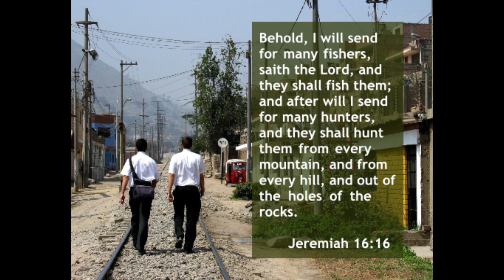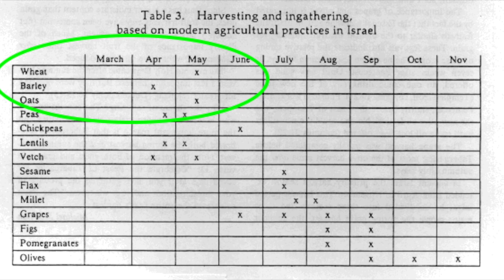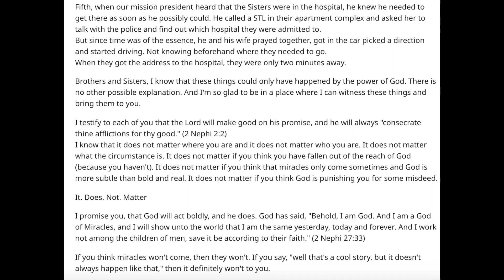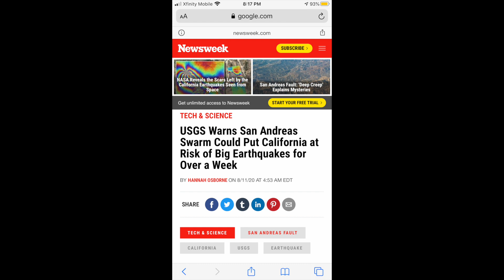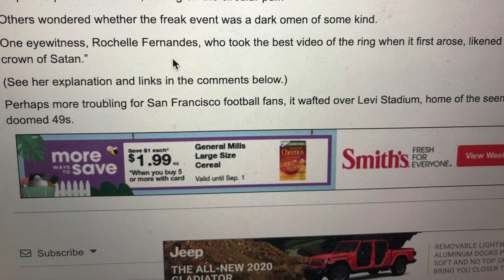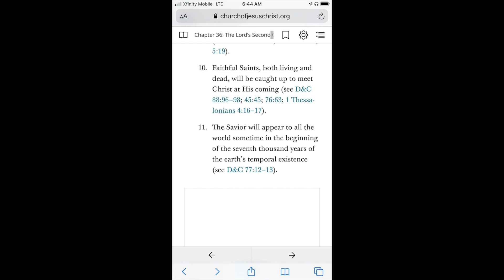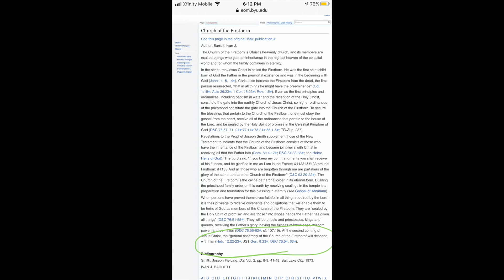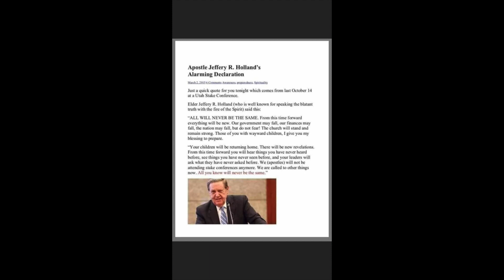#141) - Dreams, Scriptures & Insight for Our Day!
In this week's video message, Lindsey shares some dreams following the last video, as well as scriptures and insight regarding events in the news and this final minute before the Lord returns.